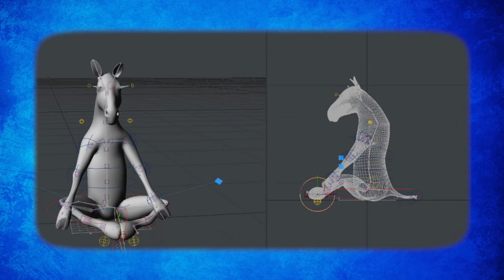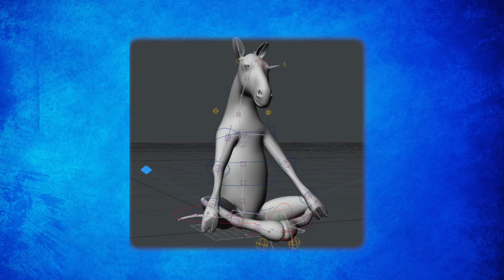Making of Zen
The creation of our Zebra Spokes-Animal Zen